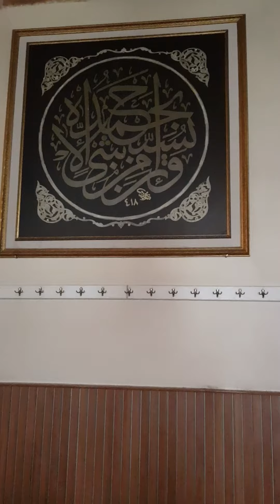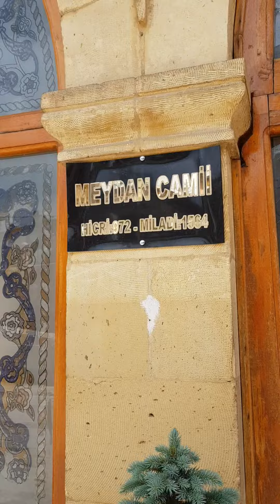Sivas Meydan Camii